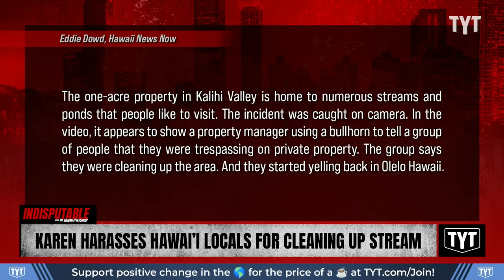WATCH: Property Manager Uses Bullhorn To Harass, Mock Locals For Cleaning Stream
A property manager in Hawaii used a bullhorn to yell at locals who were cleaning up a stream. Mayor Mondale Robinson and Dina Sayegh Doll discuss on Indisputable.

"HONOLULU (HawaiiNewsNow) - An area know for problems drugs, trash and squatters is back in the spotlight after an incident over the weekend that involved land access.

The one-acre property in Kalihi Valley is home to numerous streams and ponds that people like to visit. The incident was caught on camera. In the video, it appears to show a property manager using a bullhorn to tell a group of people that they were trespassing on private property.

The group says they were cleaning up the area.

And they started yelling back in Olelo Hawaii."

231101__ID04Karen